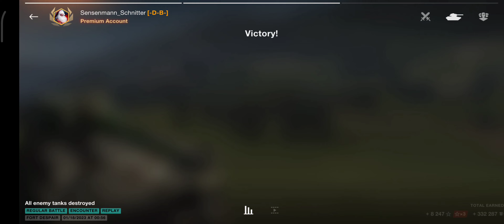7700 dmg VK 90.01 worth Hall of Fame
VK 90.01 in Fort Despair World of Tanks Blitz with 5 kills, 7700 damage and Ace Mastery
Top 3 Hall of Fame game